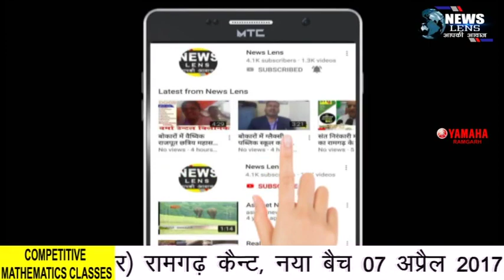Ramgarh शहीदे आजम भगत सिंह के जन्मदिवस पर रोजगार अधिकार दिवस मनाया गया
NEWS LENS

सड़क मार्च प्रदर्शन में सैकड़ों महिला और युवाओं की भागीदारी रही ।